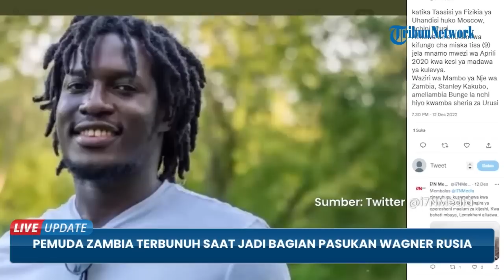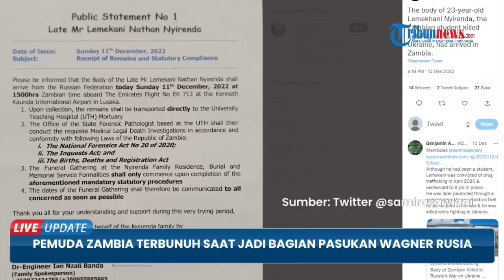Niat Timba Ilmu di Rusia Malah Berakhir Tewas, Terbunuh Jadi Tentara Banyaran Pasukan Wagner Rusia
TRIBUN-VIDEO.COM - Pemuda Zambia terbunuh saat ikut perang melawan Ukraina.

Pemuda tersebut tergabung dalam bagian dari tentara bayaran Rusia yakni Wagner Group.

Ia meninggal pad bulan September 2022 silam.

Namun otoritas Rusia baru mengabarkan kematian pemuda Zambia itu pada bulan November.

Diketahui pemuda tersebut bernama Lemekhani Nyirenda berusia 23 tahun.

Ia merupakan seorang mahasiswa yang sempat berkuliah di Moscow Engineering Physics Institute.

Namun dirinya tak melanjutkan studi lantaran ditangkap kasus narkoba.

Akibat kasus narkoba Nyirenda tengah menjalani hukuman 9 tahun penjara.

Setelah keluar dari penjara, Nyirenda tergabung menjadi tentara bayaran Wagner untuk berperang di Ukraina.

Menurut pemerintah Zambia, Nyirenda diberi amnesti dengan syarat mau bertarung untuk Rusia di Ukraina

Amnesti sendiri merupakan penghapusan atau pengampunan hukuman bagi orang yang melakukan tindak pidana.

Sementara, Menteri Luar Negeri Stanley Kakubo baru mendapat penjelasan tentang bagaimana Nyirenda bisa berakhir di Ukraina.

Kakubo mengatakan informasi itu datang dari rekannya dari Rusia, Menteri Luar Negeri Sergei Lavrov.

Nyirenda dikirim ke garis depan oleh kelompok tentara bayaran Rusia Wagner.

Kelompok Wagner memang terkenal merekrut para tahanan.

Ketua kelompok Wagner, Yevgeny Prigozhin mengatakan bulan lalu dalam pernyataan Telegram bahwa mahasiswa itu secara sukarela bergabung sebelum meninggal sebagai "pahlawan".

Pada bulan September, rekaman yang bocor menunjukkan Prigozhin menguraikan aturan pertempuran.

Ia lalu memberikan waktu lima menit kepada para tahanan untuk memutuskan apakah mereka ingin mendaftar.

Prigozhin bahkan memberi tahu para tahanan bahwa dia bisa mengeluarkan mereka dari penjara hidup-hidup tetapi tidak bisa berjanji untuk membawa mereka kembali (dari Ukraina) hidup-hidup.

Kini, jenazah Nyirenda sudah tiba di ibu kota Lusaka pada Minggu (11/12/2022) dan telah diserahkan kepada ahli patologi untuk diperiksa.

Jenazah akan diserahkan kepada keluarga untuk dimakamkan setelah otopsi selesai.

Dia mengatakan keluarga "lega" karena jenazah Nyirenda dikembalikan ke Zambia.

Kakak perempuannya, Muzang'alu Nyirenda mengatakan kepada BBC dalam wawancara sebelumnya bahwa keluarganya menginginkan jawaban.

Sang kakak menyebut pemerintah Rusia telah merebut kehidupan keluarga bersama Nyirenda.

(Tribun-Video.com/Tribunnews.com)

Artikel ini telah tayang di Tribunnews.com dengan judul Pemuda Zambia Terbunuh saat Jadi Bagian Pasukan Wagner Rusia, Jasadnya Dipulangkan 3 Bulan Kemudian,